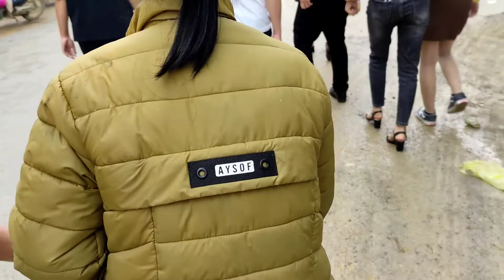Phong Tục Cưới Của Người Thái Đen Mường Xén Kỳ Sơn Nghệ An phần 1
Lần đầu tiên được dự đám cưới của người Thái đen, được biết nhiều về những phong tục của họ

@ĐOÀN ATK là kênh chuyên về ẩm thực - văn hóa - khám phá và đời sống nơi vùng đất ATK lịch sử thủ đô gió ngàn
Nếu thấy video hay và bổ ích , hãy chia sẻ cho mọi người cùng xem, comment góp ý để tôi có thêm động lực làm các video tiếp nhé và đừng quên đăng ký kênh, nhấn chuông để cập nhật những video mới nhé